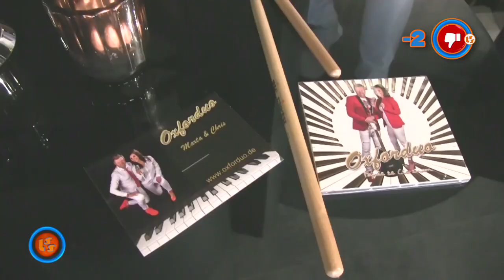Szlagier Top 10, 745+ finał LSS SZLAGIEROWO.PL - oficjalne notowanie